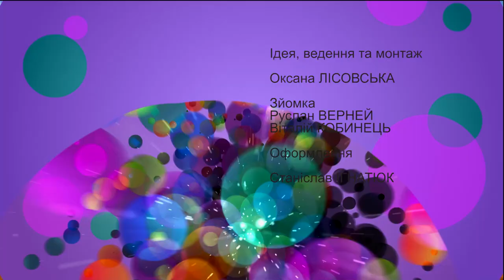Живи яскраво. Максим Забігач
У програмі «Живи яскраво» — Максим Забігач, звукорежисер, засновник студії звукозапису, який розпочав трудовий шлях в архітектурі… з дипломом нафтовика. Програма як завжди про пошук справжніх барв життя.